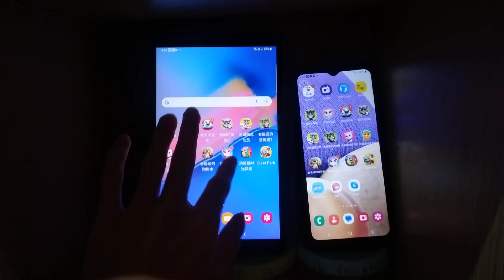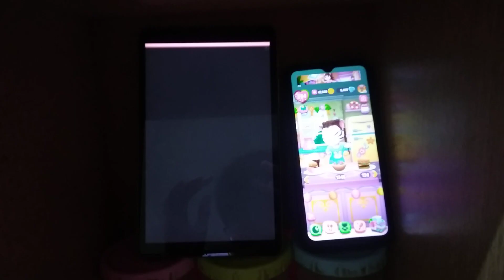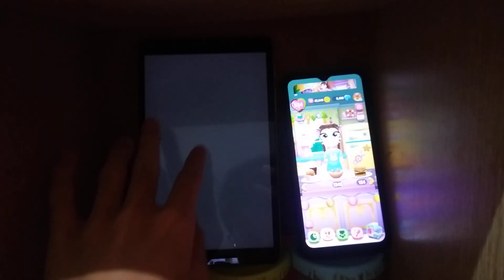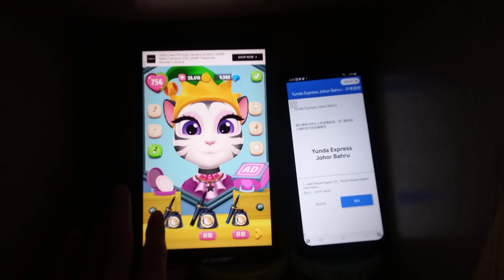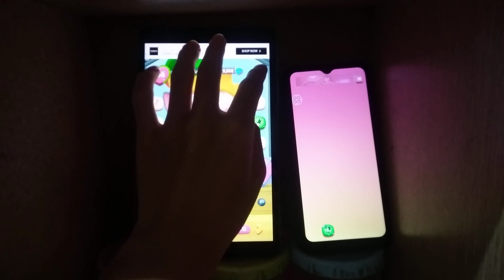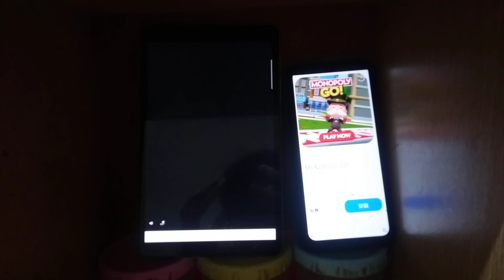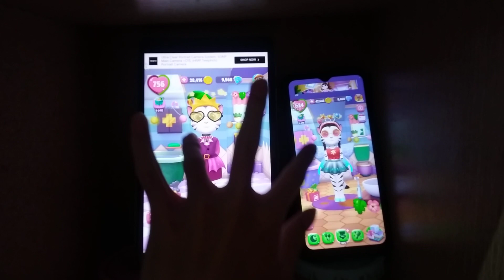My Talking Angela 2 Echo 15300